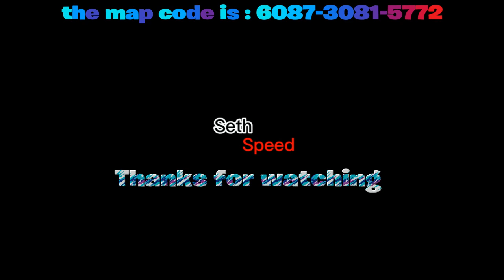Playing on the chapter 1 map got a victory